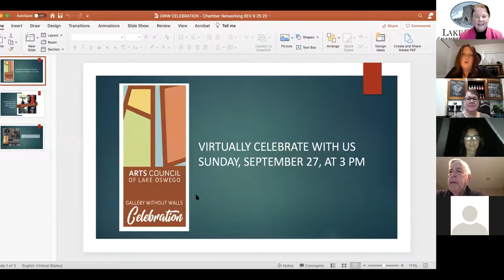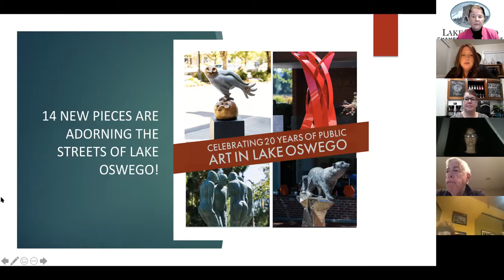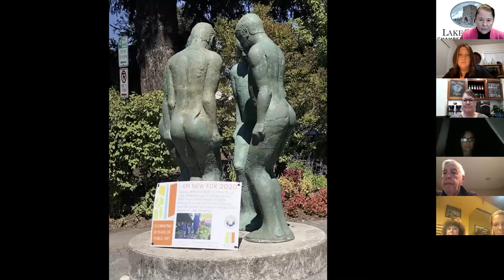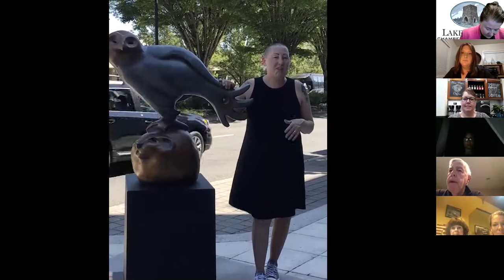Friday Networking Spotlight: Arts Council of LO - September 25, 2020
Nicole Nathan talks about the new sculptures in Lake Oswego through her work at the LO Arts Council.